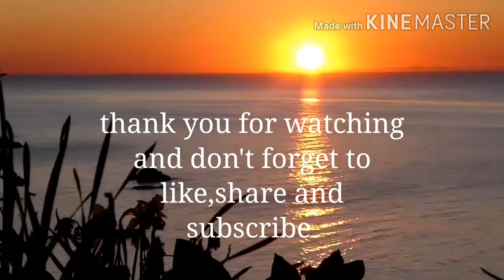Yoga music,relaxation,meditation (no copyright)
You can used this music for your yoga class or you can used also for relaxing..